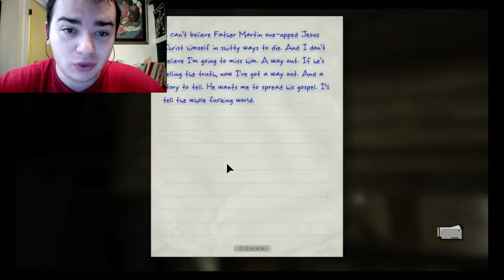Outlast - Episode 12 - BYE FATHER MARTIN!! W/ Facecam!